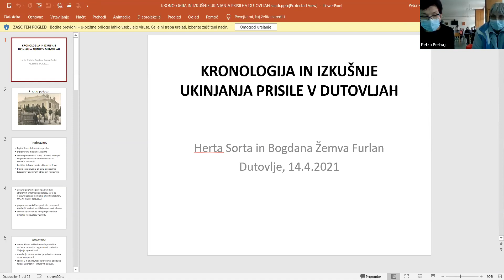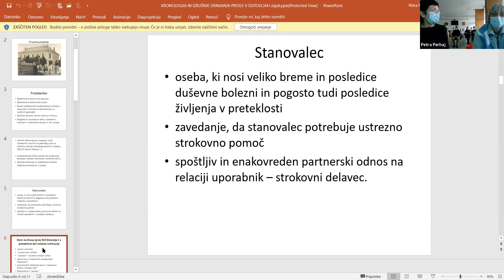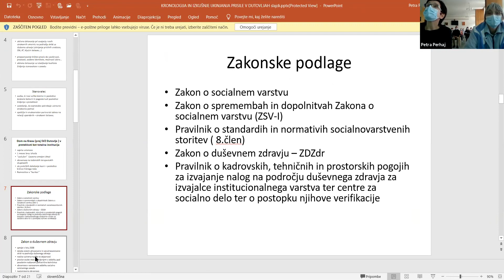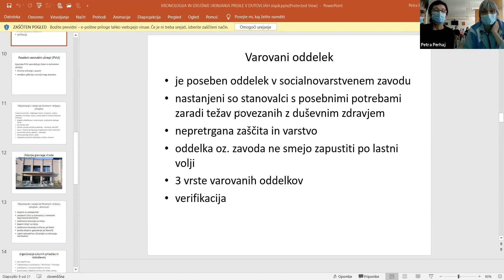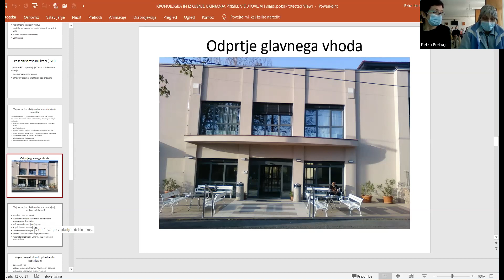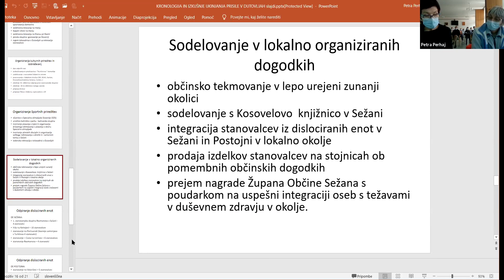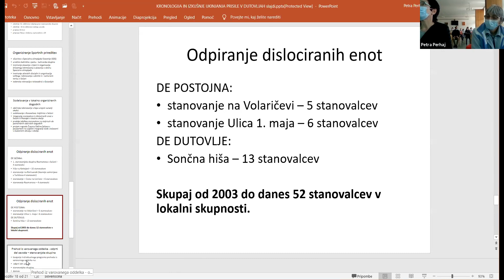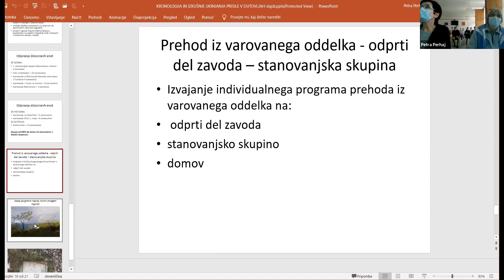RAVNANJE S TVEGANJI BREZ PRISILE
Pomemben del procesa dezinstitucionalizacije zavoda Dom na Krasu je zmanjševanje in opuščanje prisile in zapiranja. Potrebno je vzpostaviti nove odgovore na potrebe, na katere bi sicer odgovorili s prisilo. Uvodoma je Mojca Urek predstavila nekaj osnovnih usmeritev, ki nam pomagajo pri tem, da zavzamemo etiko ne-zapiranja in ne-prisile. V naslednjem predavanju je Lorenzo Toresini predstavil zgodovino in geografijo prizadevanj k delu brez prisile v Italiji, v zadnjem delu pa sta Herta Sorta in Bogdana Žemva Furlan predstavili tovrstna prizadevanja v Domu na Krasu.
Sledila je razprava.